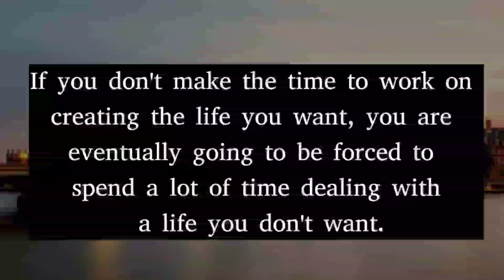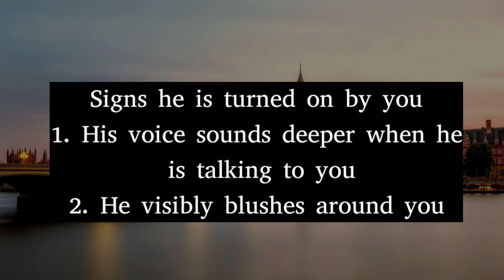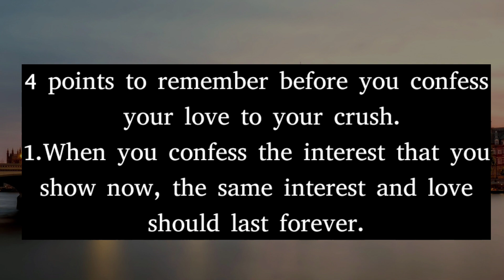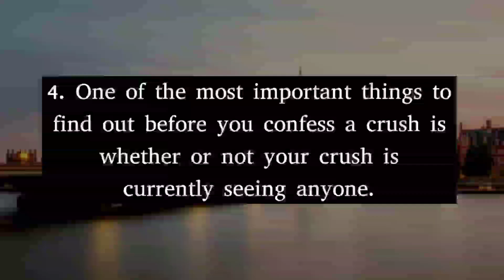Loving someone you don't see everyday is not a bad thing it's just..